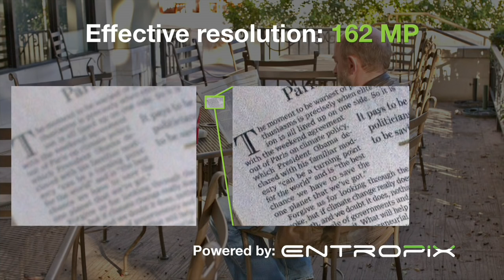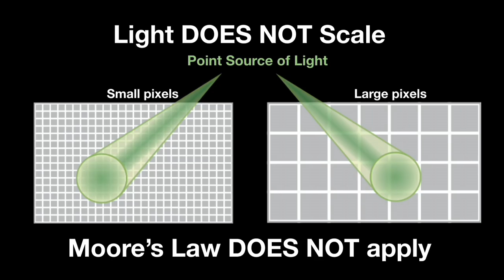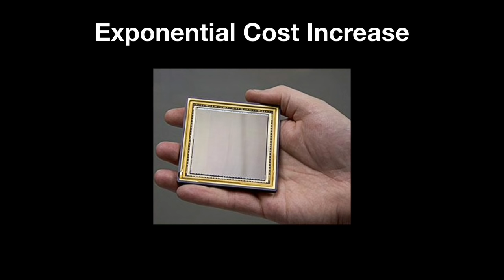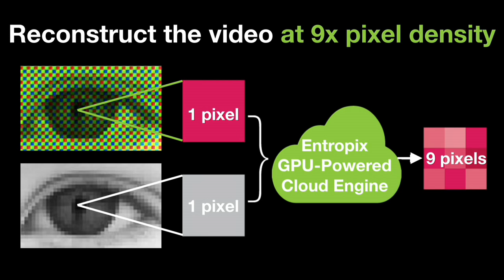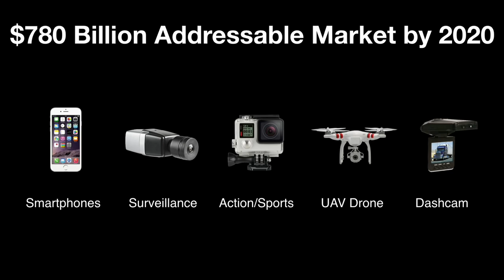Entropix: A Quantum Leap Forward for Video Resolution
Entropix, a computational imaging software firm, enables the capture of extreme resolution video using low-cost commodity camera hardware.  Instead of ultra-expensive, large-format image sensors and optics, they achieve quantum increases over the stated resolution of any image sensor.